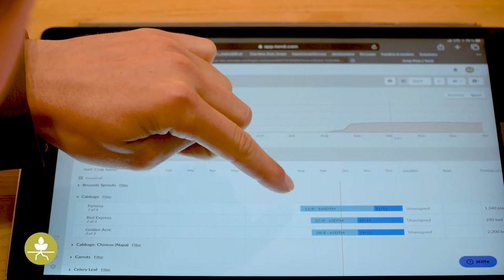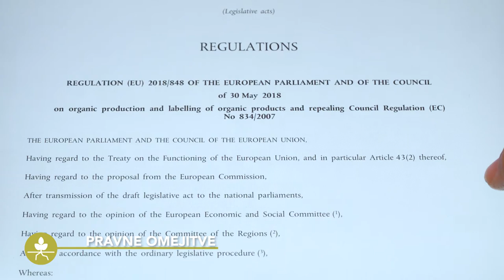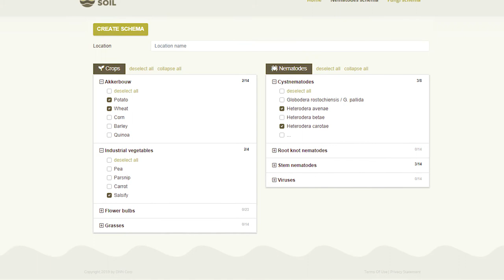Zeleno gnojenje in pokrivni posevki – prednosti in slabosti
Zeleno gnojenje in pokrivni posevki imajo več pozitivnih učinkov na zdravje tal, ampak kot vse druge metode, ima tudi ta nekaj pomanjkljivosti. V tem videu sta predstavljena oba vidika, kar omogoči uporabnikom sprejeti odločitev na podlagi dobre obveščenosti.